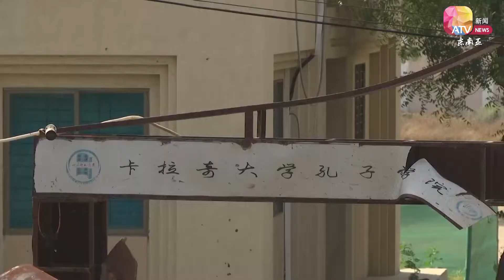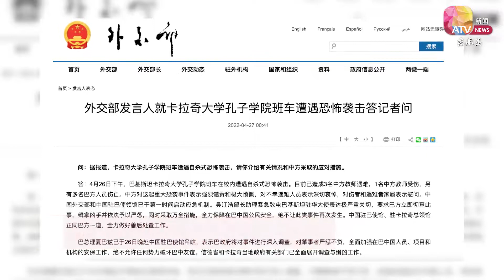巴基斯坦人肉炸弹酿3中国人死 中方要求彻查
巴基斯坦南部的卡奇拉大学周二（26日）发生了一场自杀式炸弹袭击，导致4人死亡，其中3人是孔子学院的中国籍教职人员。当地分离武装组织随后宣布对这起袭击负责，并表示这是他们首次派遣女成员执行自杀式袭击任务。

中国外交部周三（27日）凌晨对此发布声明，指中方已致电巴基斯坦驻中国大使，要求当局调查此事，以避免类似事件再次发生。